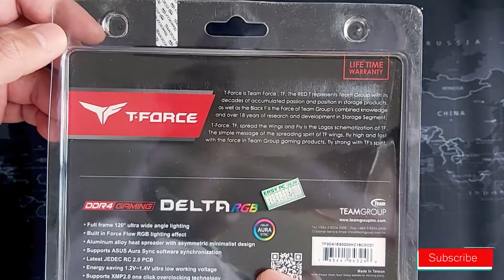Unboxing | Team T-Force DELTA RGB DDR4 RAM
Team T-Force Delta RGB DDR4 RAM unboxing video